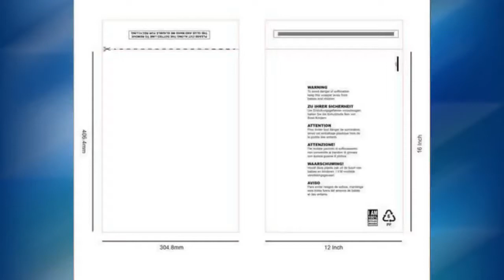Clear Polythene Bags With Safety Warning (12x16 Inch/30.5x40.6cm)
• Ideal for packing items such as: garments, jewelry bags, gifts, electronics, DVD's and more. • We have a variety of sizes to cater to your packaging needs. • Extremely lightweight, helping you minimise postal costs. • Manufactured using 30% recycled material. • 30 Microns • Extremely strong, providing incredible durability to ensure a safe transit. • Dust-proof, and Waterproof • Contains a self-adhesive strip, and its resealable. • Contains an air release hole to ensure an odourless package for the consumer. • Fully FBA compliant, complies with all of Amazon's Requirements. • Suffocation Warning Labels printed in 5 languages. Material Cast Polypropylene (CPP Film) Material Composition: 30% Recycled Recommended Storage Temperature 13-21°C (55.4°F – 69.8°F) for optimum performance. Package 100 units per pack/ 5000 units per box Recyclable? Yes (With glue strip removed) Biodegradable? No Compostable? No Royal Mail Compatibility Large Letter Size 305x406+50mm / 12X16+2 inch